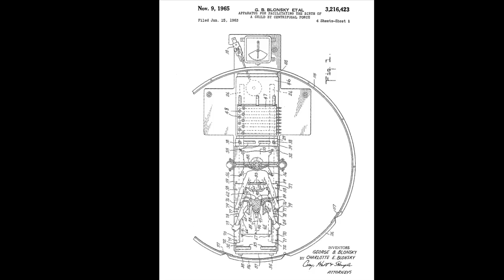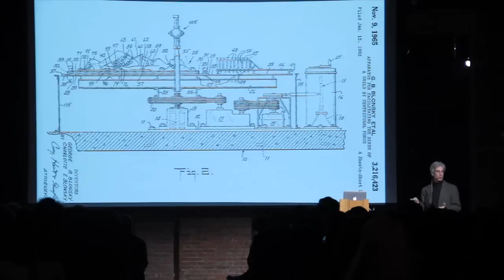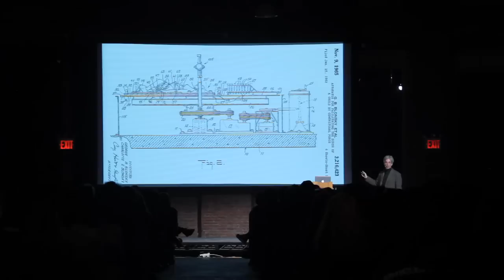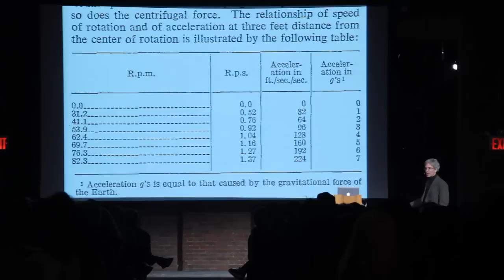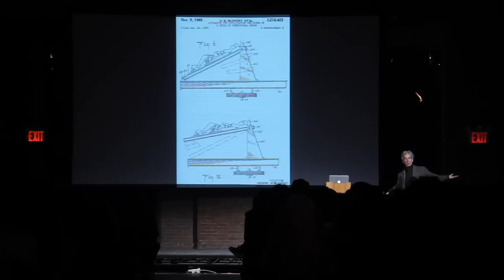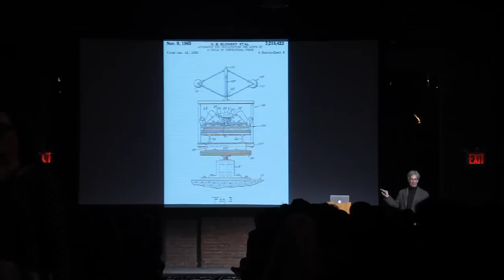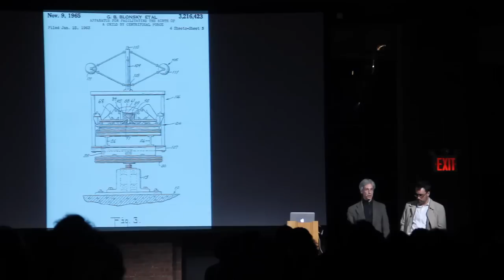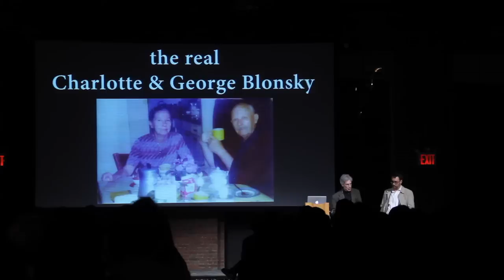Marc Abrahams : The Blonsky Device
Marc is a scientist, founder and host of the Annual Ig Nobel Prize, which celebrates all things odd, trivial and well, improbable emerging from the world of science. He is at the forefront of academia's weirdest quests, honouring scientific achievements that make people laugh and then think. Whether it's a scientific comparison of apples and oranges; research determining whether Kansas is physically flatter than a pancake or a controlled study of cats being dropped, these are the type of ground-breaking experiments you can read about in Marc's magazine, The Annals of Improbable Research.

Marc tells the tale of the Blonsky Device and the couple who created it. Inspired by a trip to the zoo, they patented a device with offering a very unique method for child birth. Without getting too technical, it involves a motorized table spinning pregnant women at 60 rpm... While the machine failed to inspire many doctors or midwives, it did inspire a full length opera and Marc discusses the fascinating, funny and practically unfathomable story of one of history's weirdest inventions.